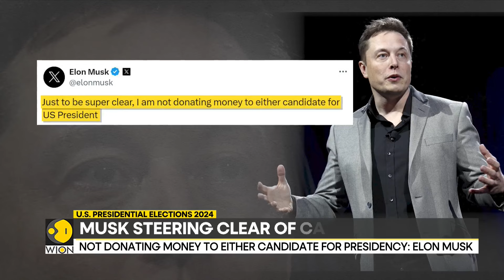Elon Musk: Not donating money to either candidate in US presidential race | WION News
Tesla and Space X CEO Elon Musk Wednesday clarified that he won’t be donating money to either candidate for US President. “Just to be super clear, I am not donating money to either candidate for US President,” Musk said in a post from his official handle on the social media site X.